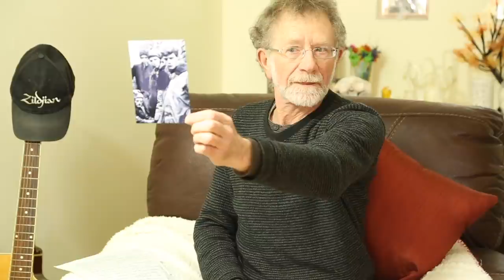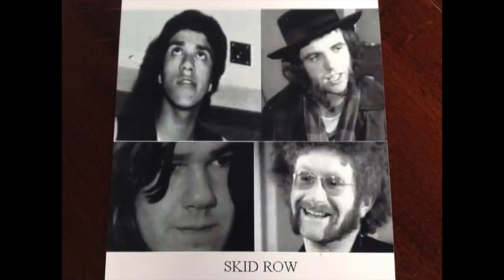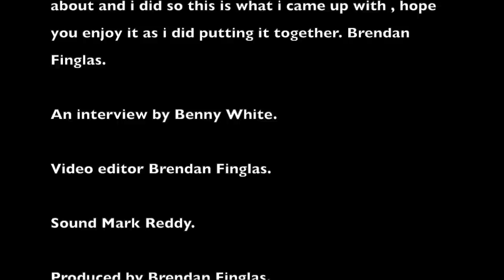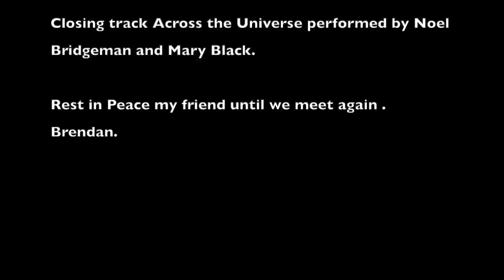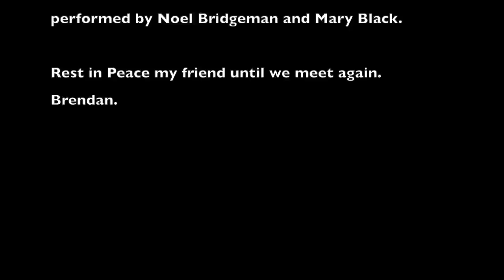All things Irish and Rock N Roll. Noel Bridgeman.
For all things Irish and Rock N Roll. The late Noel Bridgeman.